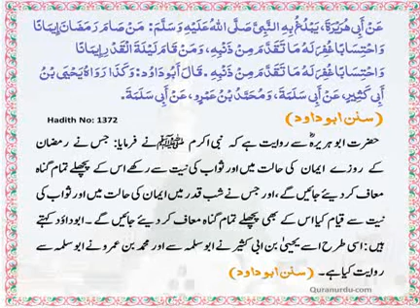The Daily Hadith